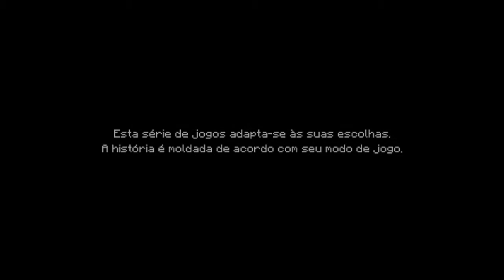Lançou!!!Minecraft Story Mode 1#/Da Hora!!!